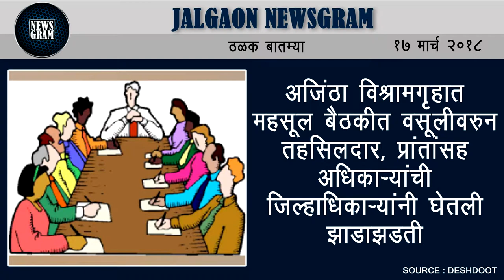JalgaonNewsgram | Jalgaon News | Today's News Headlines | 17 March 2018